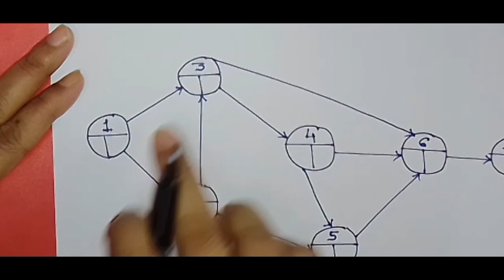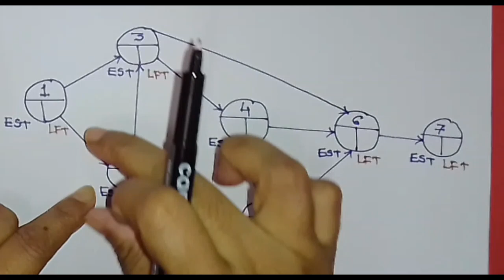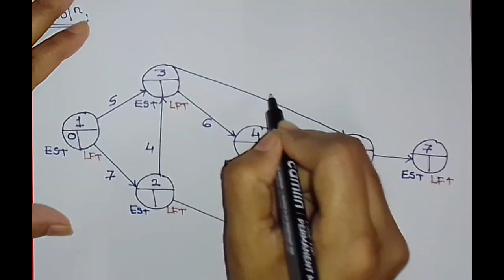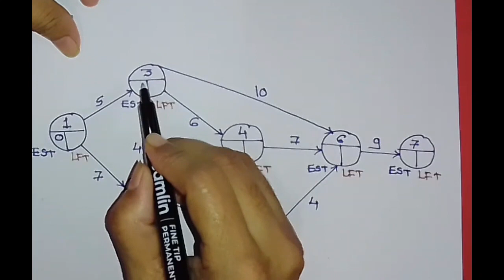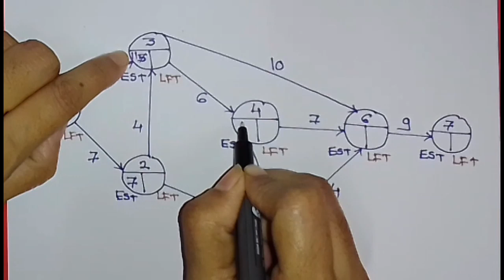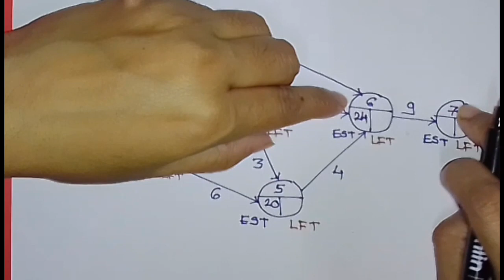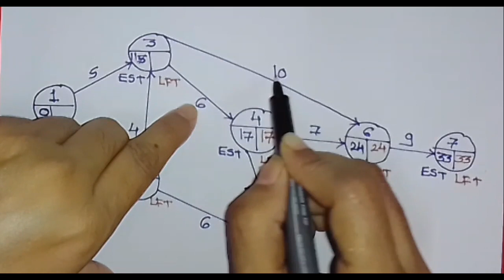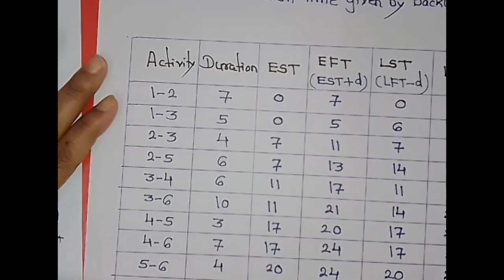Computation of Forward Pass, Backward Pass, EFT, EST, LFT and LST||Critical Path Method(CPM)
Hello Everyone, Today we are going to see an example based on Critical path Method. We have calculated the following in this video:
1. Earliest start time
2. Earliest Finishing time
3. Latest Start time
4. Latest Finishing time
Please try to watch the entire video to understand the concept better.

1. Upbeat Happy Music - Soulprodmusic, Pixabay
2. Cinematic Motivational Piano - ComatSounds